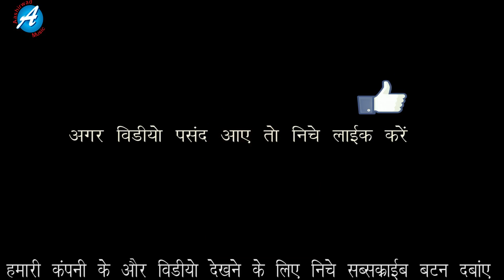bhojpuri hit songs 2017 new-aashirwad music -माटी बिहार के -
album-matti bihar ke
singer-mahinder ashiq
music-arshdeep singh
mixing-mastering-parminder bablu
bhojpuri hit songs 2017 new
aashirwad music
writer-rajesh bihari lal
bhojpuri
bhojpuri gana
bhojpuri movie song
bhojpuri new movie song
bhojpuri song
bhojpuri song movie
bhojpuri song video movie
bhojpuri video
bhojpuri video movie
bhojpuri video movie song
new bhojpuri
new bhojpuri movie video song
bhojpuri
bhojpuri video
hd video download bhojpuri